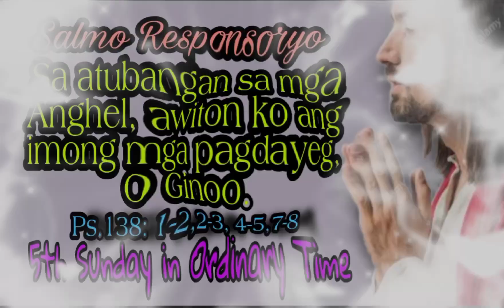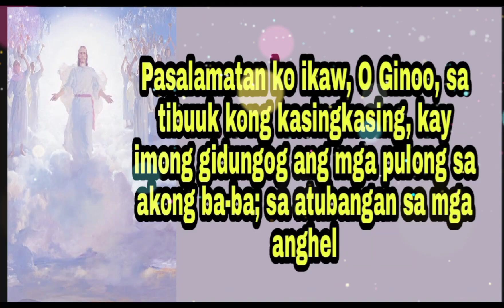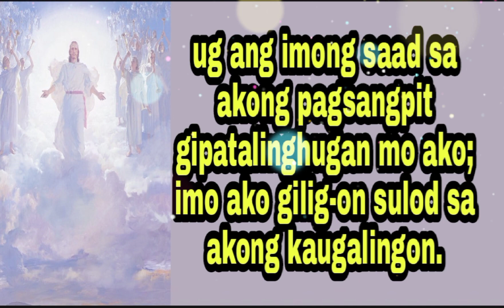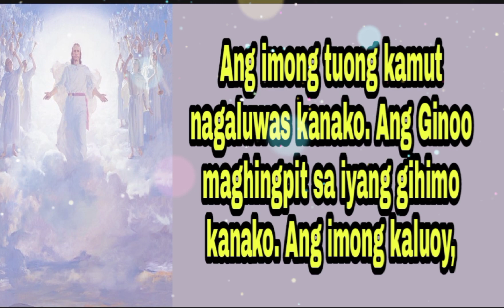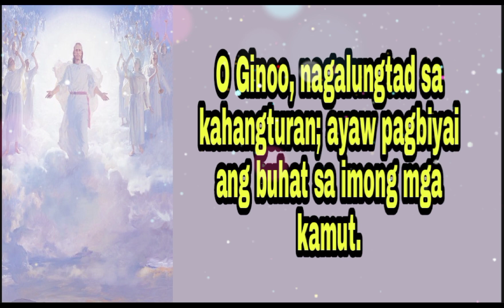February 9, 2025- SA ATUBANGAN SA MGA ANGHEL, AWITON KO ANG IMONG MGA PAGDAYEG, O GINOO.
SALMO RESPONSORYO - February 6, 2022
(Ps:123:1-2,3-4,5,7,8)
5th Sunday in Ordinary time

NOTE:
THE CHORDS ARE IN THE END OF THIS VIDEO THERE IS A COPY WITH CHORDS.